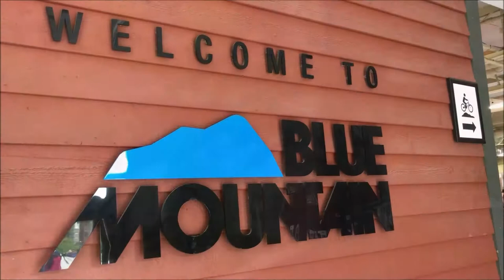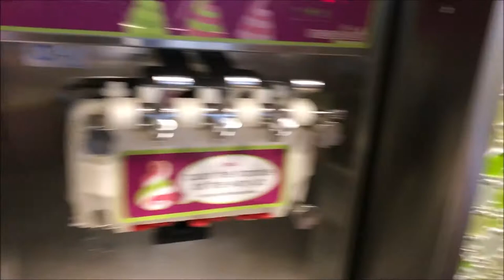Blue Mountain Resort Things To Do! Bagjump Ridge Runner Gondola Ride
DO IT ALL AT BLUE MOUNTAIN RESORT
If you are looking for a getaway that truly has it all, look no further than Blue Mountain.

Blue Mountain is an alpine ski resort in Ontario, Canada, just northwest of Collingwood. It is situated on a section of the Niagara Escarpment about 1 km from Nottawasaga Bay, and is a major destination for skiers from southern Ontario. The local area forms the newly incorporated town of The Blue Mountains, Ontario.